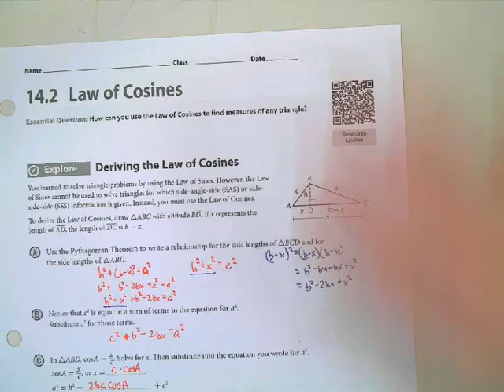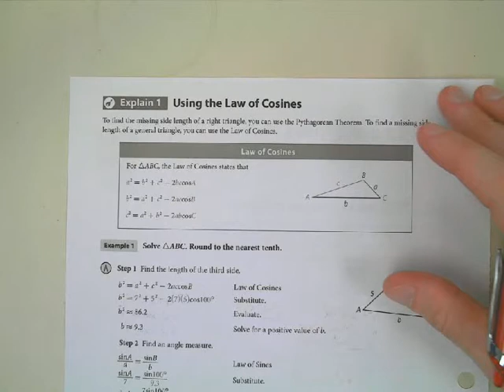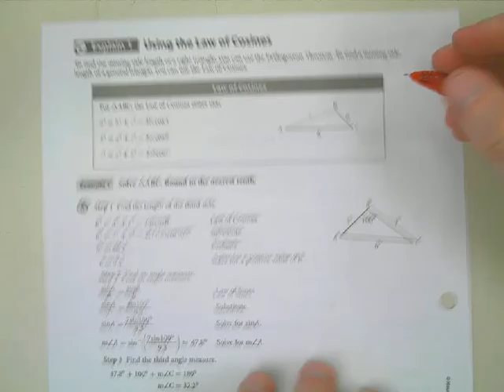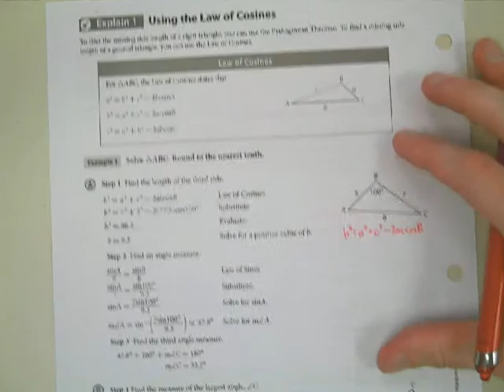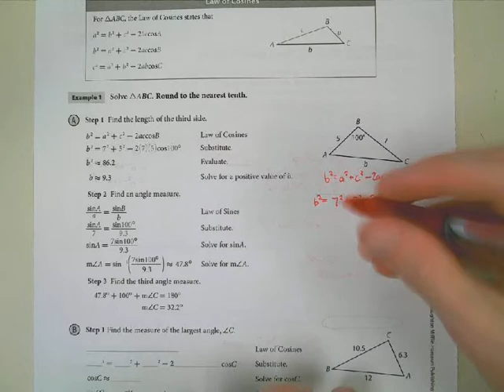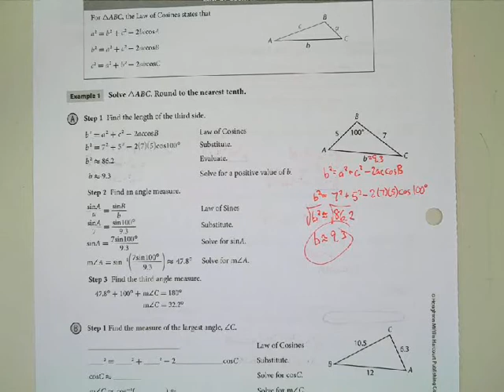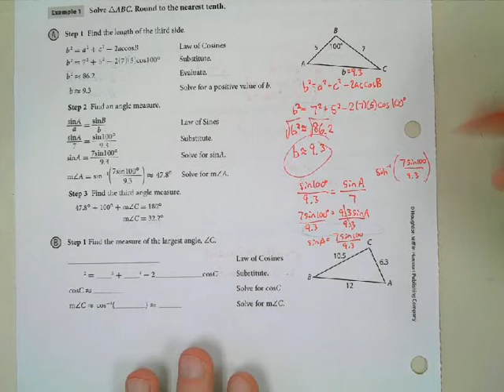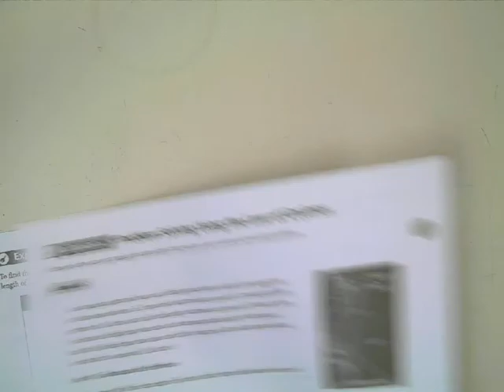11/24/15 Law of Cosines